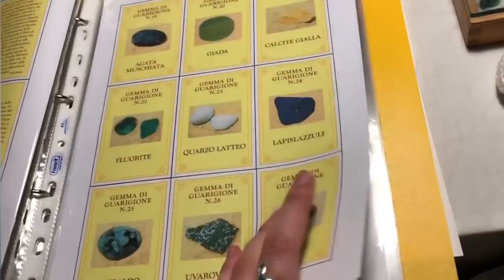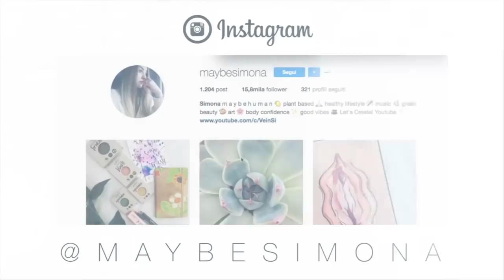SECOND HAND TRY-ON HAUL | Vestiti Usati & Vintage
✔ Registro i vlog\video con una canon g7x
✔ Registro/Registravo i video con una Nikon d3100, obiettivo 18-70
✔ Alcuni effetti video li trovate sul canale di Gabriella Marie